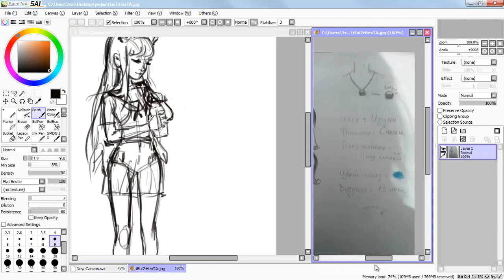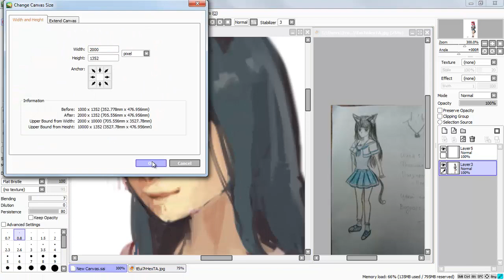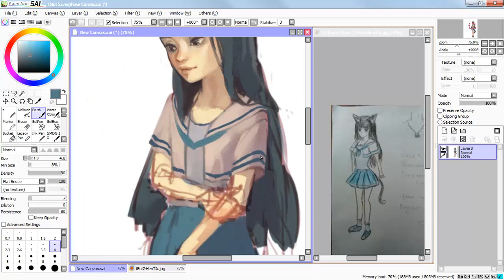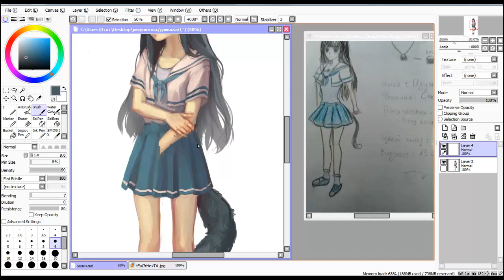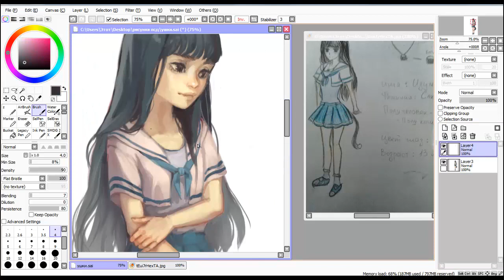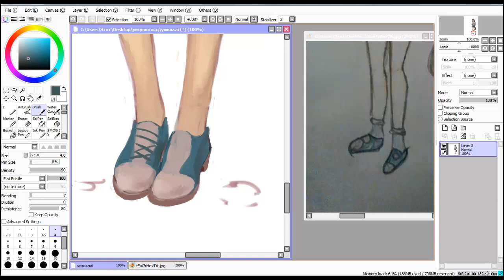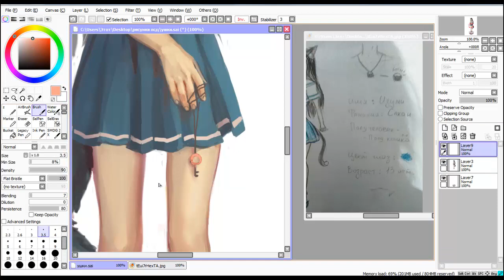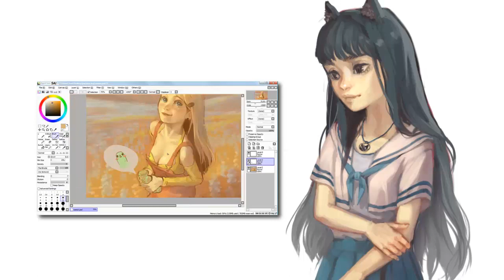Speedpaint (Paint Tool SAI) Rat-trap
Commission